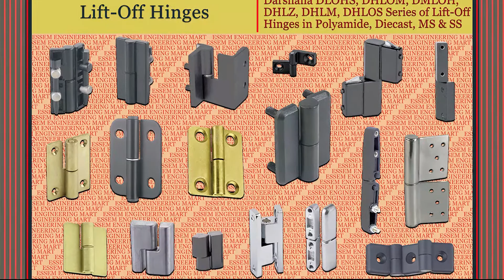Essem Engineering Mart - DARSHANA Panel Hinges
We are authorised stockists and dealers for

APL KUN SS Fasteners
DARSHANA Panel Locks Hinges Handles etc
HILTI Anchors & Tools

in Chennai, Tamilnadu.

This video provides a short preview DARSHANA Panel Board Hinges. They include:

1.Flat Hinges
2. Lift-Off Hinges
3. Concealed & Spring Hinges
4. Exposed Hinges
5. Refrigeration & Stay Hinges